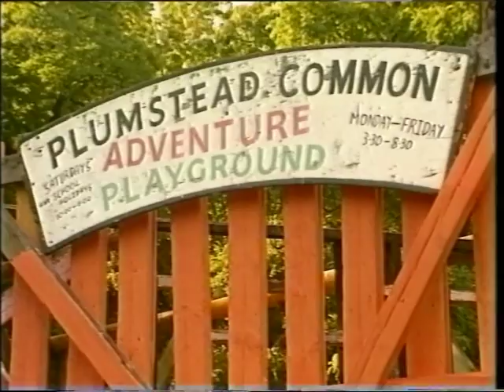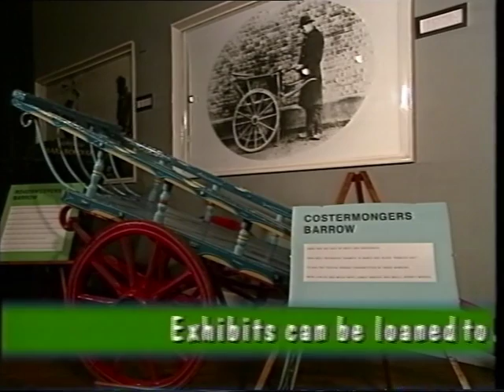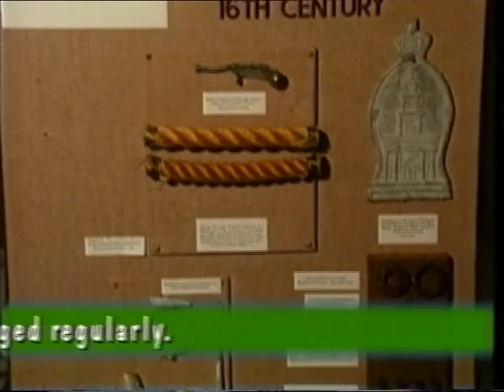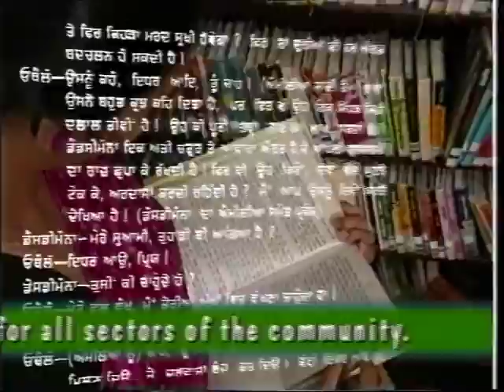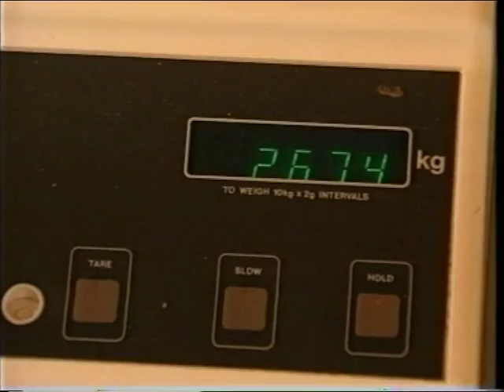Greenwich Leisure Services Promo (1990)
There's something for everyone in Greenwich. Get a glimpse of some of the many attractions provided by Greenwich Leisure Services. Free entertainment is provided for the children, as a massive balloon launch starts London Play Day at Kidbrooke House. A number of community centers exist where the community can socialize, participate in activities, and eat food. The Borough Museum provides local history for free, and libraries also provide local information and music. Don't miss the green areas in the borough. Take a peaceful retreat and enjoy the view of the Parks and Conservation Areas.

This film is among the interesting collection of the Greenwich Heritage Centre. (The full catalogue record for this film, LSA/2810, is available